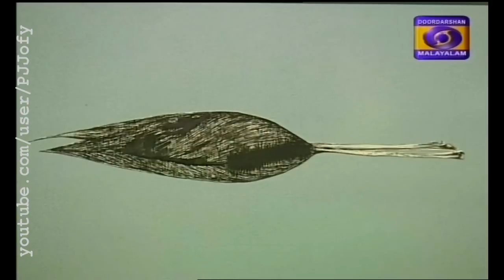Doordarshan_Biennale_ Sunil Padwal_Kochi 2016_Installation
Doordarshan Malayalam coverage of Sunil Padwal's installation, related to his life in old Mubai, at Kochi Muziris Biennale 2016 venue, in Aspinwall House, Fort Kochi. Script, Camera & Producer: T.O.Henry, Narration: G.R.Kannan. Telecast date: 14 February 2017.